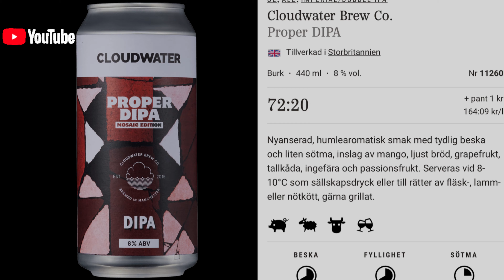Cloudwater - Proper DIPA Mosaic Edition 8%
Mosaic är som Citra på steroider. Smak doft av Mango, citron, citrus, Tropisk frukt, stenfrukter och granskott. Även blåbär.

Single Hopped Mosaic DIPA with our favourite North-West yeast.

Don't mind us and our geeky giddiness as we come to terms with the arrival of this British brewing legend! Using a yeast that's thousands of generations old, we're thrilled to be updating these 2017 recipes with a fresh take. Through our good friends at JW Lees, this DIPA brings you back a beer that is modern, bold and supremely hoppy...
about as 'proper Manc' as you can possibly get.